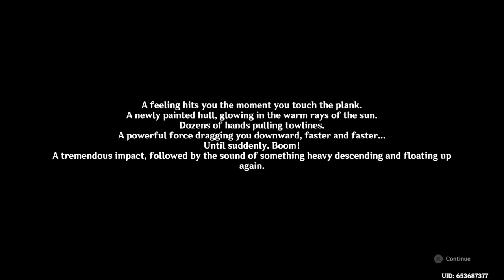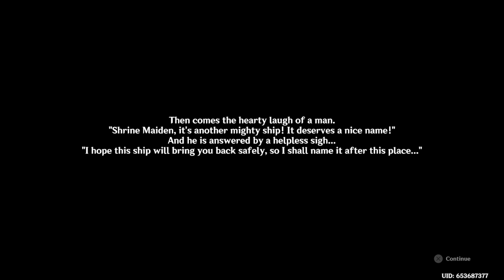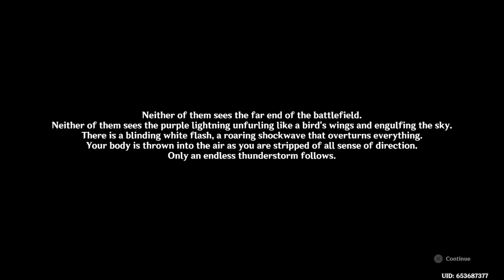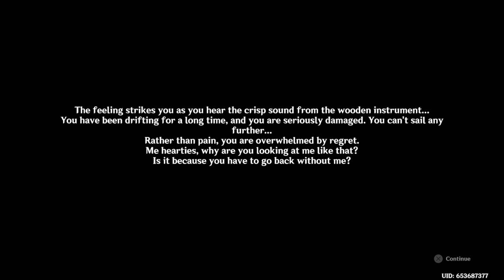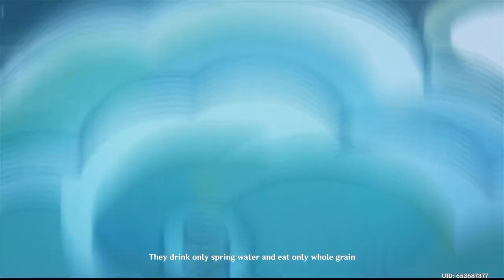Rosaria/Bennett/Barbara/Beidou | GENSHIN DAY 23 PART 2